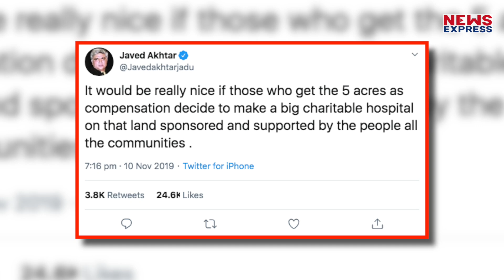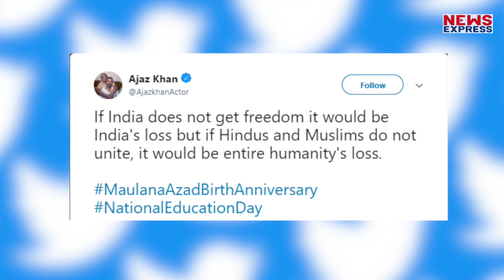Ayodhya Verdict पर ये क्या बोल गए Ajaz Khan, सुनकर नहीं होगा यकीन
जबसे अयोध्या मामले पर फैसला आया है, तभी से बॉलीवुड स्टार्स जमकर अपने Reactions दे रहे हैं..हाल ही में सलमान के पिता सलीम खान और जावेद अख्तर ने सुप्रीम कोर्ट के फैसले पर अपनी राय रखी थी...वहीं अब लीजिए इस अयोध्या के फैसले पर बॉलीवुड एक्टर एजाज खान ने भी अपना Reaction दिया है..